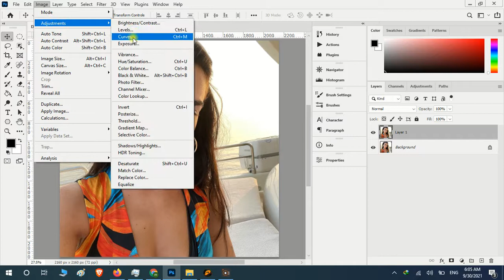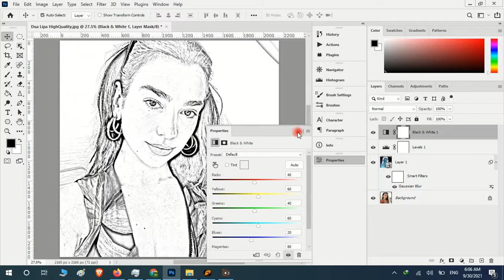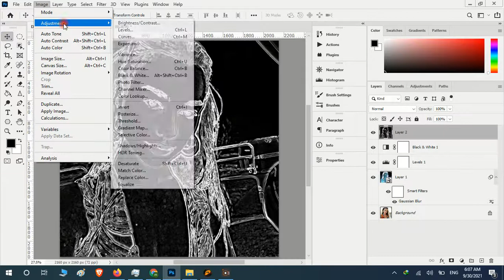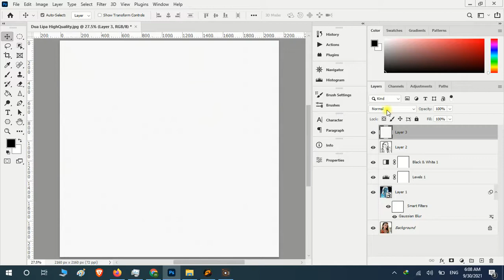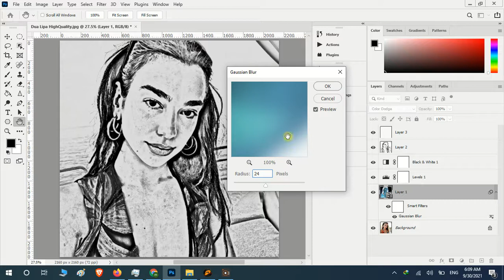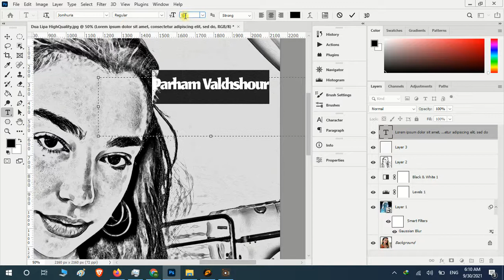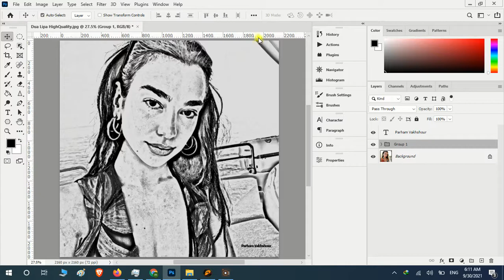👩‍🎤 How to turn "Dua Lipa" photo into Sketch (Adobe Photoshop)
📜 Sketch effect
👑 with Dua Lipa

🔎 Final result after editing 👇
📥 Resolution & Size: 2160 × 2160 Pixels & 3.29 Megabytes